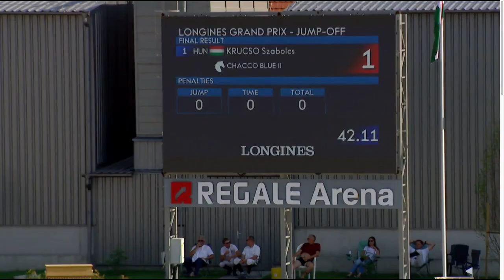Krucsó Szabolcs riport